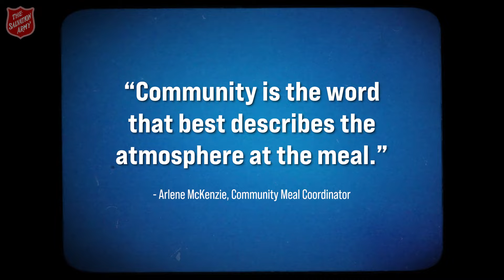Ukrainian ESL Students Serve Salvation Army Meals as a Thank You to the Community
An ESL class in Swift Current, Saskatchewan made up of mostly Ukrainian students participated in the weekly Wednesday Night Community Meal hosted by The Salvation Army.

Long-time Salvation Army volunteer and ESL teacher, Candace Fontaine Hornung, came up with the idea to get her students to participate in the event after they had expressed interest in wanting to help a community that had supported and welcomed them since their arrival to Canada.

In the past year, The Salvation Army served 3.7 million meals across the country through feeding programs and at shelters.
Follow The Salvation Army in Canada